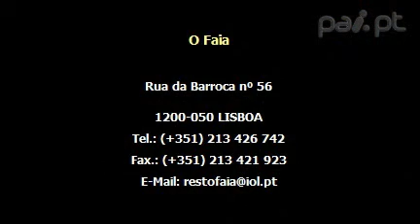Restaurante Típico O Faia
Mais de meio século de uma existência sempre ligada a grandes nomes do fado e a dedicada atenção à rica e variada gastronomia portuguesa fazem do Faia um espaço incontornável na tradição lisboeta.